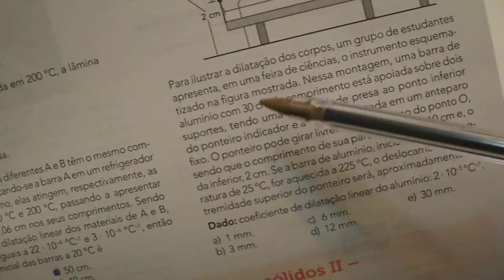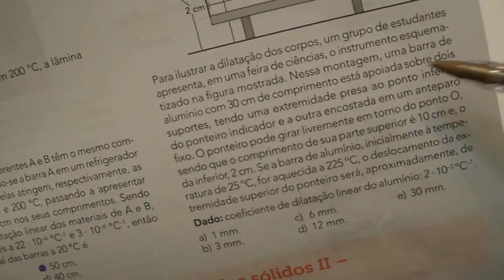Dilatação dos Sólidos - Apostila Sistema Ari de Sá - EXERCÍCIOS sendo RESOLVIDOS - parte 9